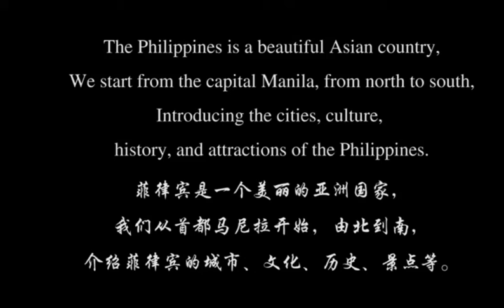菲律宾官方语言菲律宾语介绍 菲律宾语口语学习